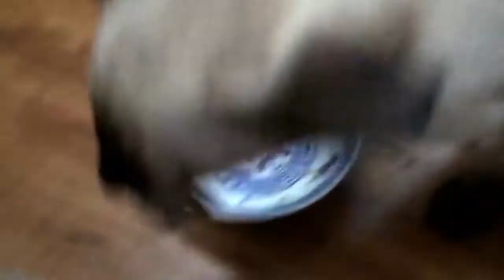😺💗 Funny Cats and Kittens Meowing Compilation October 2020 😺💗 Noisy Cats and Kittens Meow 😺💗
Welcome to this compilation of funny and cute cats and kittens meowing. I hope you like it. This is my first video edited with new software, so I apologise if the editing is not quite as good as it could be.